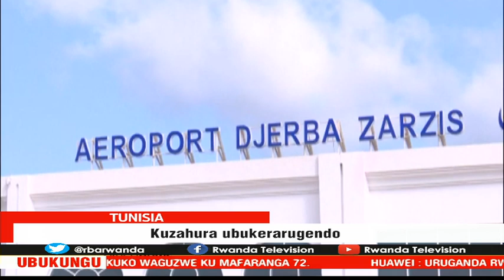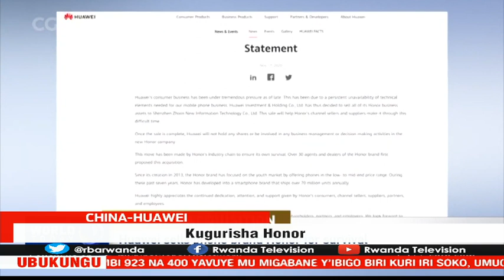IZINGIRO_RY'UBUKUNGU: Sobanukirwa n’ubwikorezi ku muhora wo hagati